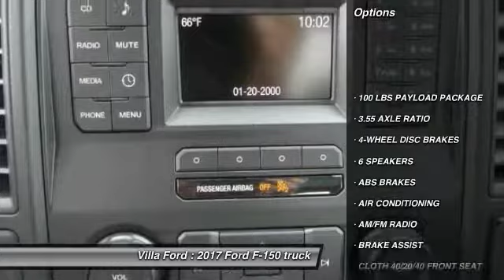2017 Ford F-150 ORANGE TUSTIN PLACENTIA FULLERTON ORANGE COUNTY 00S71655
2017 Ford F-150 XL 2WD SUPERCAB 6.5' BOX

Villa Ford
2550 N. Tustin St.